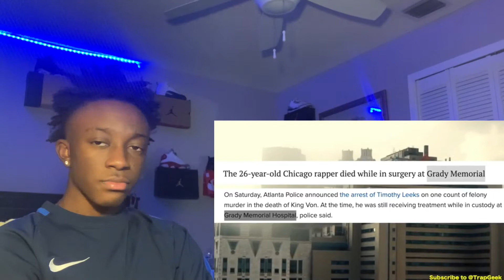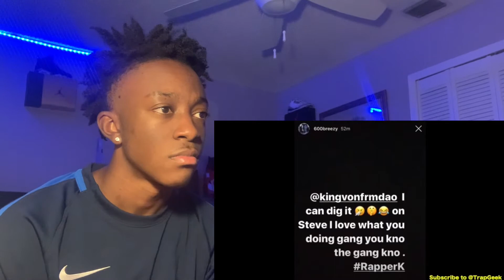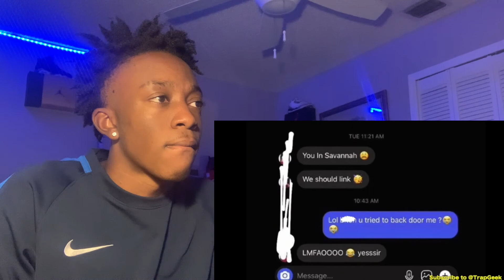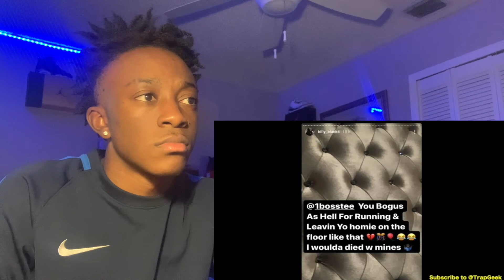|REACTION| King von: Friends become Enemies TRAP GEEK🔥🔥🔥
Any reaction suggestions drop it in the comments
I READ EVERYTHING

I don’t own rights to any song I react to ‼️